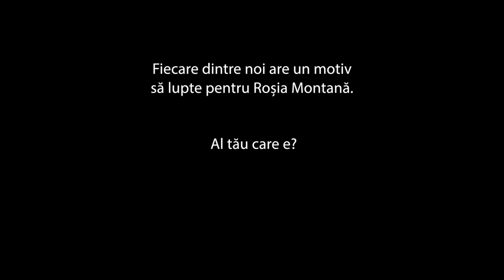Dragoș Bucur, Zoltán András & Harry Tavitian pentru Roșia Montană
Dragoș Bucur, Zoltán András & Harry Tavitian ne-au spus și ei  ce anume îi motivează să lupte pentru Roșia Montană.

E important și necesar ca persoanele publice să facă un pas în față și să spună NU distrugerii în numele aurului și arginților!

Tu de ce lupți pentru Roșia Montană?